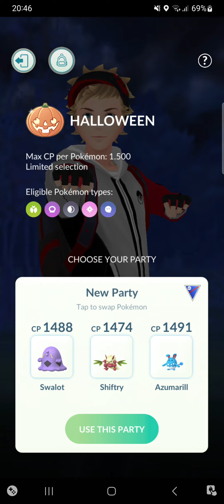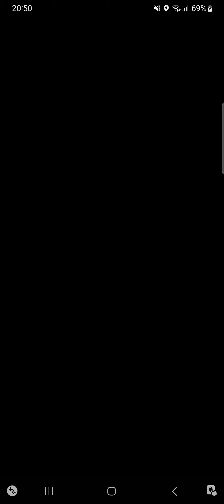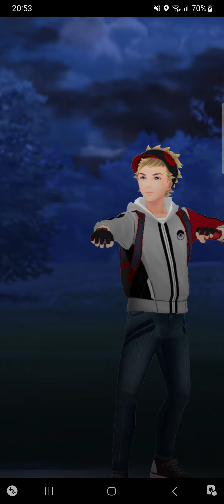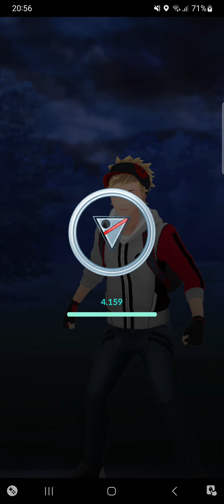Pokemon go halloween cup Swalot strikes in his debut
My pokemon team for the halloween cup is

Swalot 1-12-10

Shiftry 1-13-12

Azumarril 15-15-13